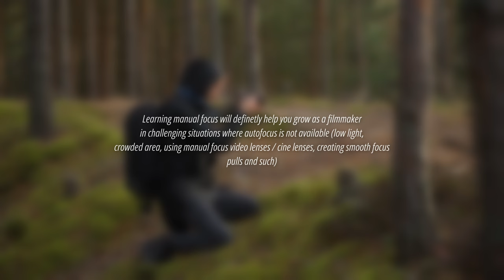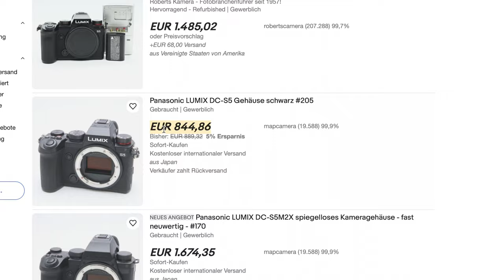BEST Camera under 1000$ for Video!? 4K 10Bit 4:2:2 | Lumix S5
In this video I am sharing my thoughts, experiences and recommendations regarding this tiny beast of a camera. It just so happens that it is still my main camera and although I bought it for the full price brand new - its price has dropped in half in the past year alone and you should definitely consider it for professional videos!

Where do I get my sound effects and music?

Get to know me:
 What is my name and age, what name I go by?
 - My full name is Matiss Skujins, I am 21 years old and go by the name Matt!

 What country do I come from?
 - I've grown up and spent most of my life living in Latvia - a truly magical and beautiful place! With that being said I am currently set in Denmark and live there!

 How long have I been doing videography?
 - I have made videos since a very young age starting from backyard phone videos which I edited on my brick phone, to gaming related content in my teens, but have started seriously getting into advanced videography in the past 3 years.

 What is my thing..?
 - Recently I've started making more documentary type of videos, I started out making "cinematic" transition style stuff but I didn't like the unrealistic feel it gave, so now I am making more "down to earth" type of videos in which I try to present a new idea or a thought I have, or make content about other things people can relate and think about. I try to present feelings and adventures outside the house, outside my comfort so viewers can be inspired to do similar things and experience life to the fullest.